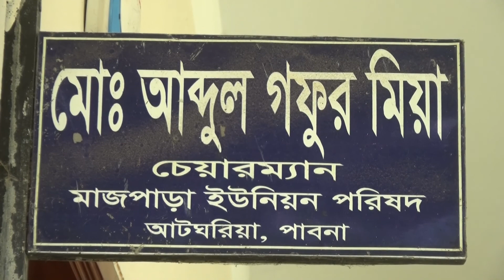আটঘরিয়া উপজেলার চেয়ারম্যানের বিরুদ্ধে বাঘ পাচারের অভিযোগ সিএনএন বিডি ২৪ কম